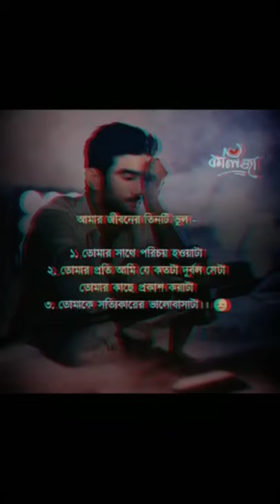Tumi amr jiboner sopno hoye roye gele | Heart touching Motivational quotes in Bangla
Tumi amr jiboner sopno hoye roye gele| | Heart touching Motivational quotes in Bangla | Monishider Bani

187

Thanks